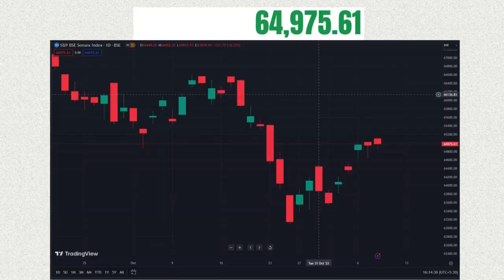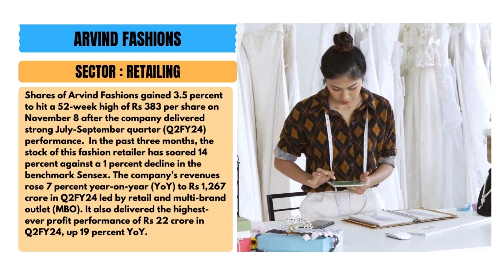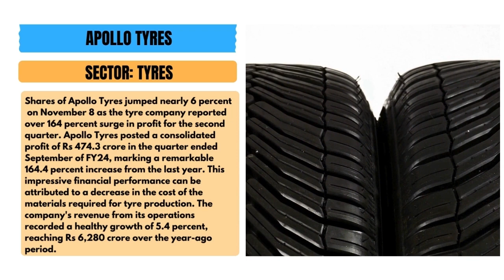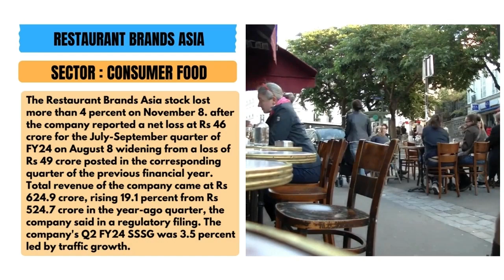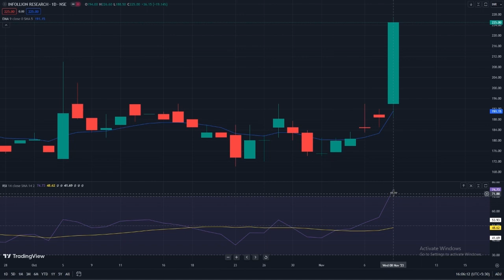Closing Bell: Post Market Report for Indian Share Market (08/11/2023)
Details of Market Close as well as some important corporate news for 8th November 2023 are covered in this video. Also included are some stocks to watch in the near term. Watch for Details!

0:00- INTRODUCTION
0:14- NIFTY AND SENSEX
0:35- TOP GAINERS AND LOSERS
00:54- ARAVIND FASHION
1:36- APOLLO TYRES
2:21- RESTAURANT BRANDS ASIA
3:04- SOBHA
3:37- CUMMINS INDIA
04:03- MARKET MOVERS
5:30- STOCK TO WATCH

Your queries-
Pre market update
Nifty
Banknifty
overseas Asain stocks
domestic market